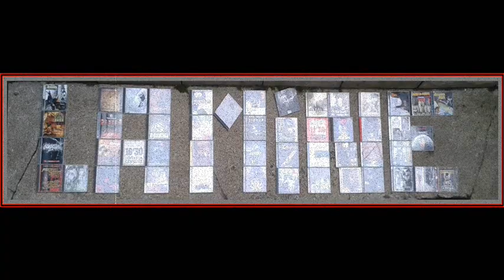LA MINE S2-36 (14/06/17) The chronic MANNISH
Emission de radio présentée et réalisée par: DJ KICKS (The chronic) - D.O.C (L'odyssée de l'espace) - FANTOMATIK (Toi tu creuses) - N.E.G (Fais tourner)
California. DELINQUENT HABITS - SEN DOG
Keep it one hundred. ICE CUBE - W.C
Le bug. TRIPTIK - J.L
Oïkatotshiba. TRIPTIK
Find my own way. LAND PIRATE ARMY
Street mic mechanic. RAEKWON
What's behind the story. ERN DAWGY

-THE CHRONIC. Mannish. Audio sedative.
mix de 20 minutes

-Sélections...
Passager clandestin. NAVEA
Je fais tourner. DEMI-PORTION
Boomerang. KIDDAM

-LA PEPITE
Interlude candy shop. LE REMEDE
Chambre froide. HUGO BOSS

-KICK CA:
instru
Je reste underground. ERI

-Sélections...
Black Naussius. RAADDRR VAN
The antic swordplay. RAADDRR VAN - RZA
Golden temple. RAADDRR VAN - 12 O'CLOCK - BOMSHOT - WARCLOUD
Auto theft. RAADDRR VAN
Smash kapitalizm. LA FIBRE
Pleures pas. STICKY SNAKE
J'rap pour... LA K.BINE
Bienvenue sur terre. LA K.BINE
Histoire de France. TCHAD UNPOE
Mauvaise graine. THAO - YELO - SMOKI

-PADURAP
Make the road by walking. MENAHAN STREET BAND